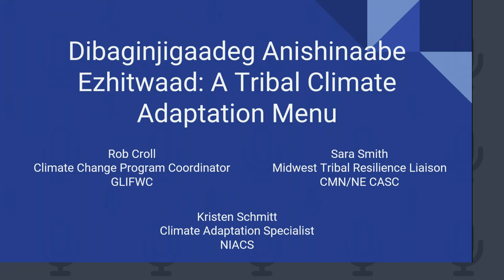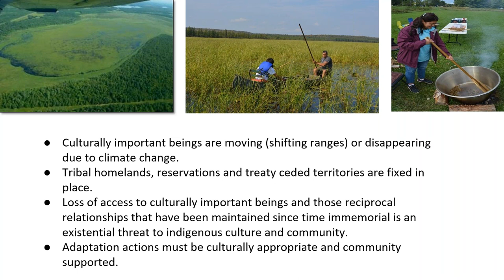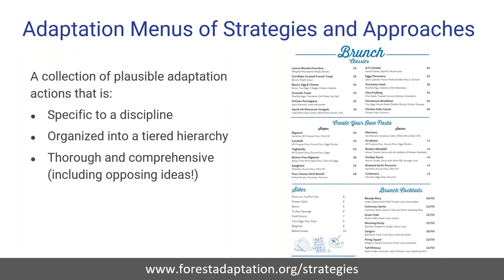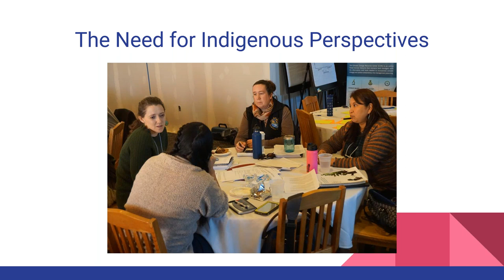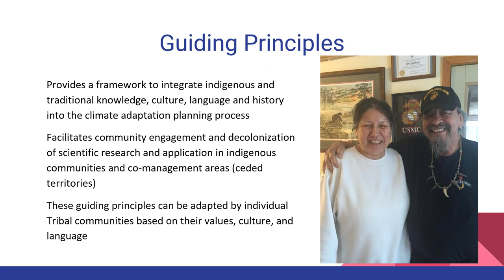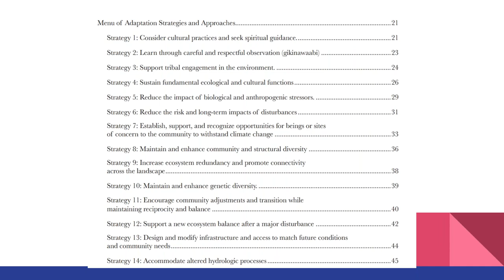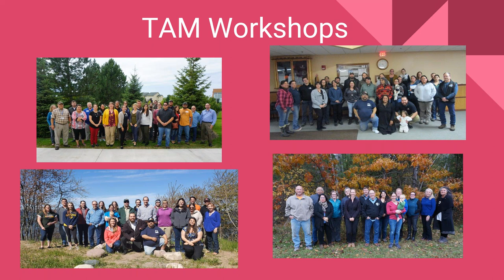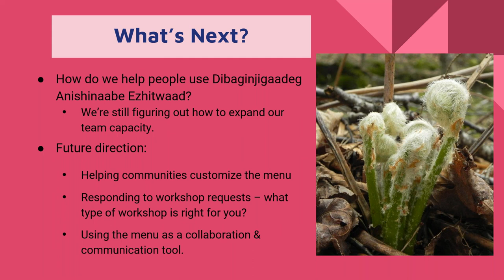Tribal Climate Adaptation Menu Webinar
Learn from three of the Menu’s authors Rob Croll, Sara Smith, and Kristen Schmitt on how the Great Lakes Indian Fishery and Wildlife Commission (in conjunction with a diverse group of collaborators representing tribal, academic, and intertribal government entities in Minnesota, Wisconsin and Michigan) developed this Tribal Climate Adaptation Menu for Indigenous-led climate change adaptation planning.

This Menu is an extensive collection of climate change adaptation actions for natural resource management, organized into tiers of general and more specific ideas.  It also includes a Guiding Principles document, which describes detailed considerations for working with tribal communities.

The Tribal Climate Adaptation Menu was intentionally designed to be adaptable to other Indigenous communities, allowing for the incorporation of their language, knowledge and culture. It may also be useful in bridging communication barriers for non-tribal persons or organizations interested in Indigenous approaches to climate adaptation and the needs and values of tribal communities.